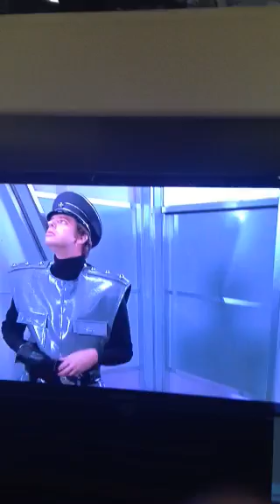Spaceballs blasters scene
This a scene from Spaceballs where they get the princess from Spaceballs prison to their RV ship. But they face blaster-shooting space officers on their escape. But fortunately, they outnumbered some of them. I DO NOT OWN THIS. This movie belongs to MGM. NOT ME.